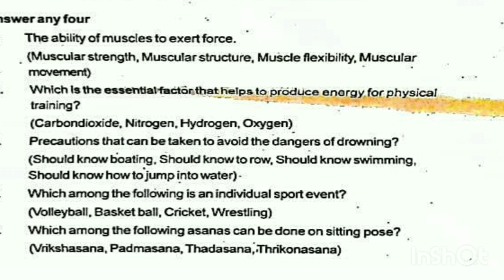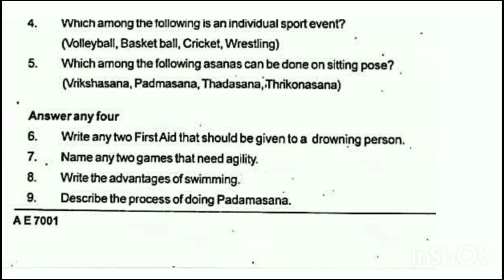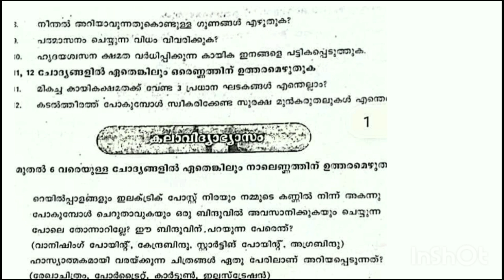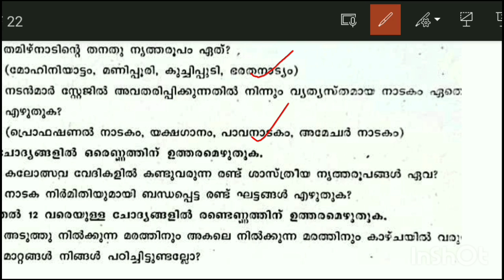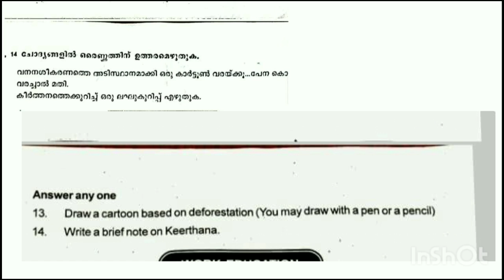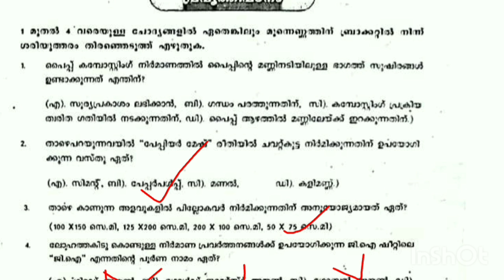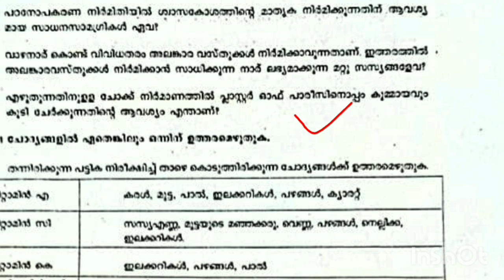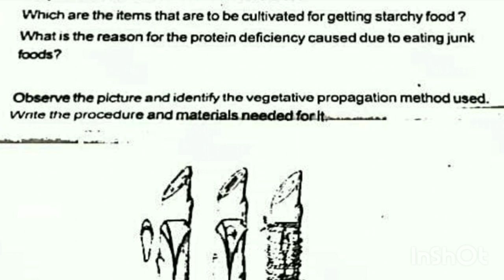Christmas Exam - Class 7 - Health Physical Art work education - Question Paper and Answers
Christmas Exam - Class 7 - Health Physical Art work education - Question Paper and Answers കലാ കായിക പ്രവൃത്തി